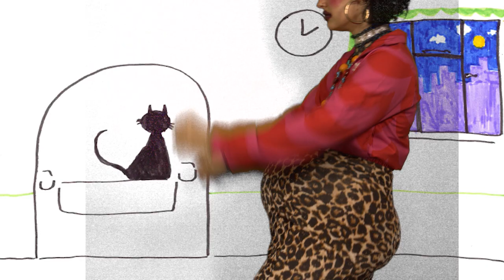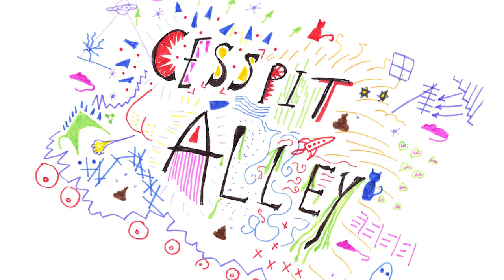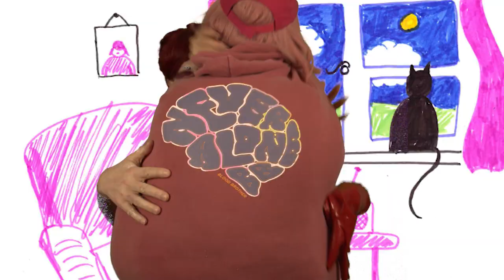Cesspit Alley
Homaging filmmakers like George Kuchar, Mike Kuchar, John Waters, Jack Smith, Richard Elfman and the Cockettes, the Exploding Appendix players gathered together to produce their own trashy soap opera. This was the result. This film was presented on the 13th December 2022 as part of our annual Dada Cabaret and Christmas party.